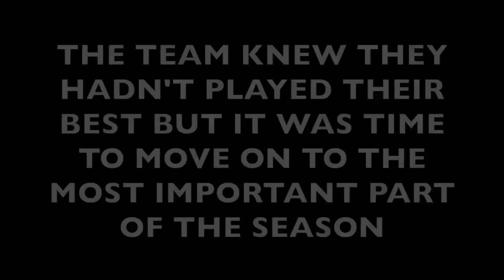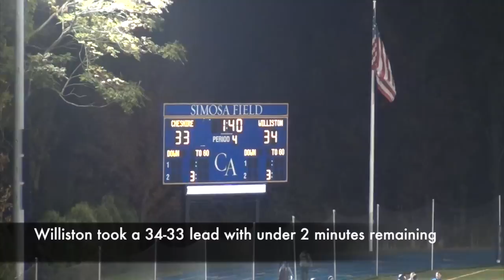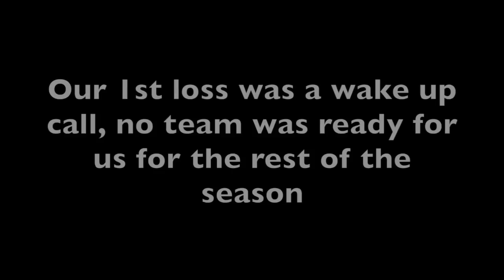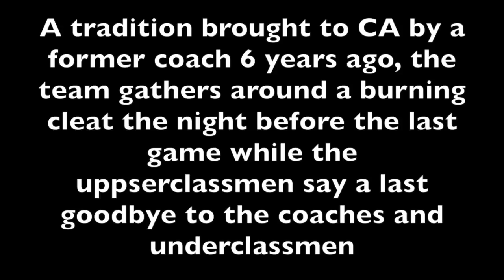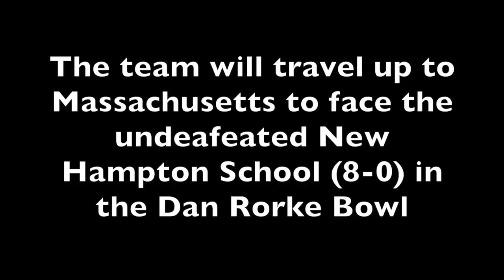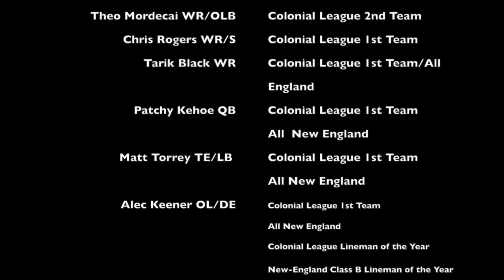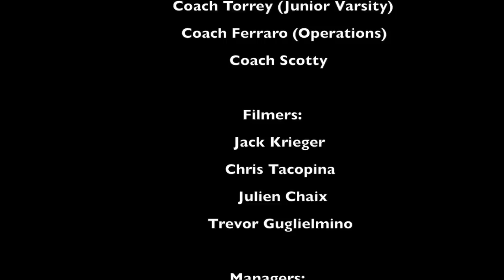The Story of Cheshire Academy Football 2013: One Heartbeat, One Mindset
A documentary of the 2013 Cheshire Academy football season